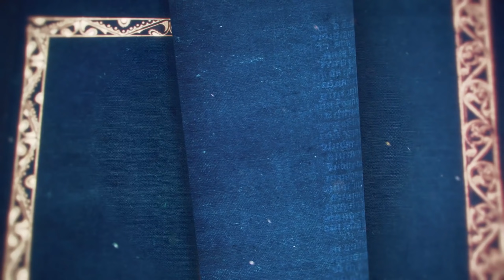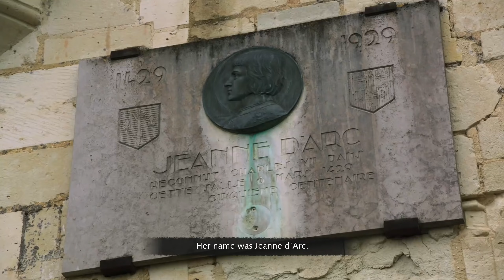JEANNE D'ARC - Age of Empires IV || French Campaign || Epic RTS Gameplay Part 03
Age of Empires IV French Campaign FULL GAME. In these campaign we follow important historical events.